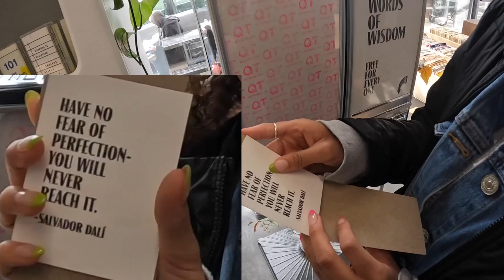KENTUCKY VLOG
Welcome to Kentucky!
I am here for the JVA Louisville volleyball tournament. Enjoy this 3-day vlog where I also went to INDIANA.

S O C I A L S
- i n s t a :@livi.lu2
- t i k to k : @swagmoneyliv
- p i n t r e s t : @olivianpadilla
- liv